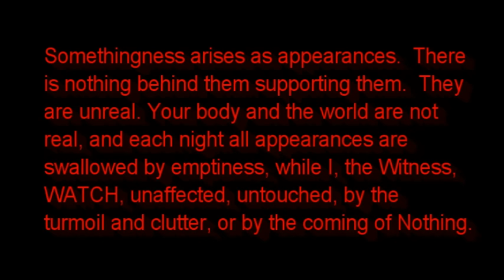Feb 5, 17 Nothingness Swallows Consciousness and I Watch Amuzed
Becoming aware of the the transitional experience of passing from Nothingness to Consciousness, back and forth, and recognizing you are apart from both.